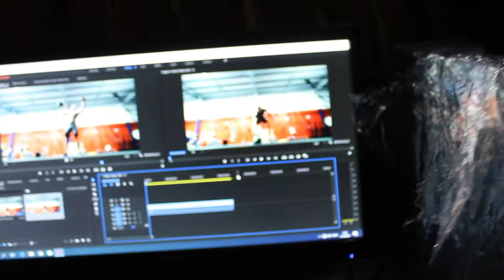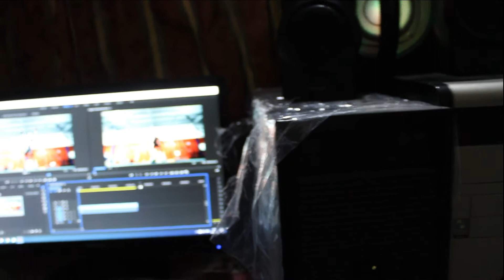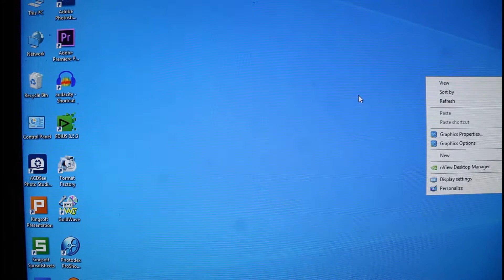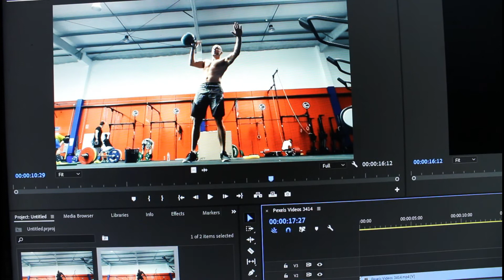Which Computer should you buy for Graphic Designing & video editing?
Hey Everyone! In this video I will guide you about buying a computer for graphic designing softwares and Things you should consider in a computer before you invest your money in it.

If you want to share your artwork and discuss please join Facebook page